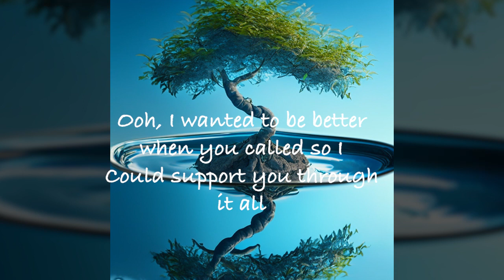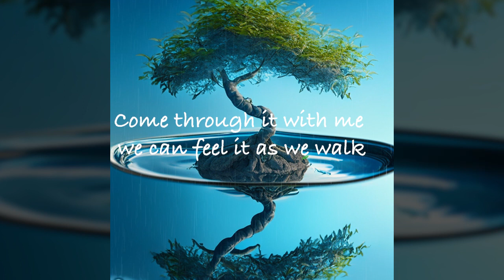TBD - Joshua Chinappen (Lyric Video)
This is the lyric video to my song "TBD" featuring on my EP "Stuck In My Room"